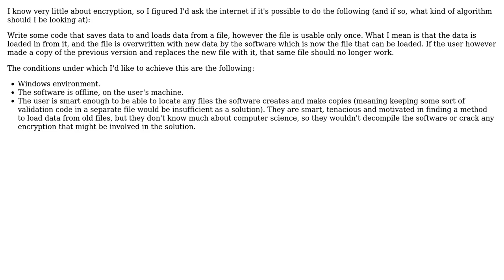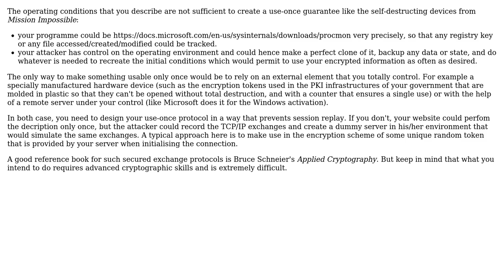Software Engineering: Is it possible to create once loadable files?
With thanks & praise to God, and with thanks to the many people who have made this project possible! | Content (except music & images) licensed under CC BY-SA | Music | Images & others | With thanks to user Zoltan Kiraly user Christophe user Bart van Ingen Schenau and the Stack Exchange Network Trademarks are property of their respective owners. You are responsible for your own actions.